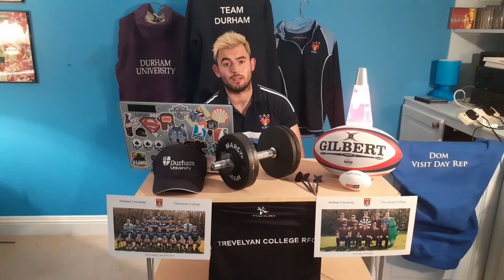Trevelyan College - sports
Dom Gommo, MSc Defence, Development, and Diplomacy, talks about sport at Trevs